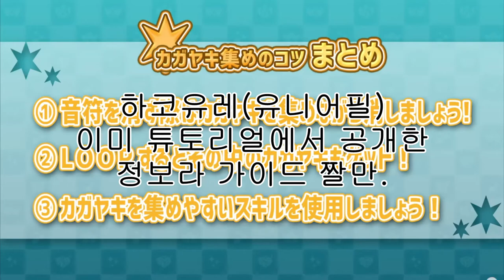[포푸마스] 예상치 못한 조합 등장! 신 추가 아이돌 히나코, 피에르, 사쿠야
하지만 캐스트 조합은 근본이 넘쳤지.